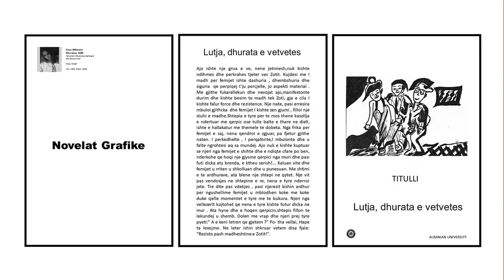Xhersiana Halili. Studente në Albanian University, Dega Dizajn, Viti: II (BA)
Xhersiana Halili. Detyrat e kursit on-line.
Albanian University.
Fakulteti: Shkencat e Aplikuara
dhe Ekonomike.
Dega: Dizajn
Viti: II (BA) 2019 – 2020